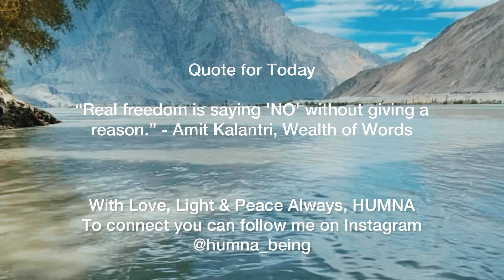Your Word for Today …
Take a deep breath in and walk through today knowing that this message is for your soul to feel connected, uplifted and reassured thats its loved just the way it is.

When you feel guided to take a journey within towards your light send me a message and I would be honoured to be your guide to assist you gain clarity, let go of past childhood traumas and unhealthy attachments and be able to move forward with compassion and unconditional love towards your Creator, Your being and all those around you.
With love, light & peace, HUMNA